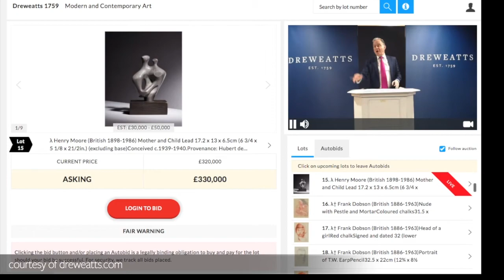NEWLY DISCOVERED HENRY MOORE SELLS AT AUCTION FOR 13 TIMES ITS ESTIMATE! 16 March 2022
LONDON. MARCH 2022. The recently discovered work by one of the most important British artists of the 20th century, the esteemed British sculptor Henry Moore (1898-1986), sold at auction today to a private collector in the UK for £320,000 (£400,000 including buyer's premium) – 13 times its’ pre-sale low estimate of £30,000.

Francesca Witham, Picture Specialist at Dreweatts, said: “We are thrilled with the amazing result achieved for the mother and child sculpture by Henry Moore. The sculpture was enthusiastically contested with bidding both online and on the phones and having been left undiscovered for over 40 years, this very special lead sculpture now heads to a new home with a UK private collector.”